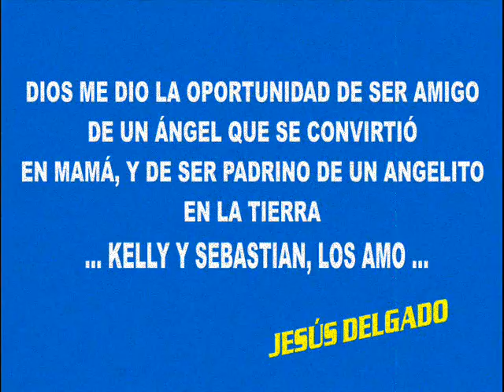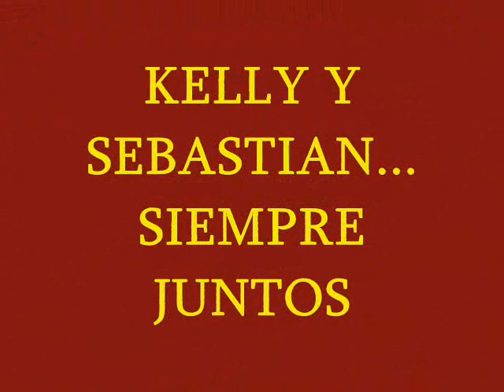Kelly y Sebastian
Con todo mi cariño y amor, para dos personitas que adoro: Kelly y Sebastian